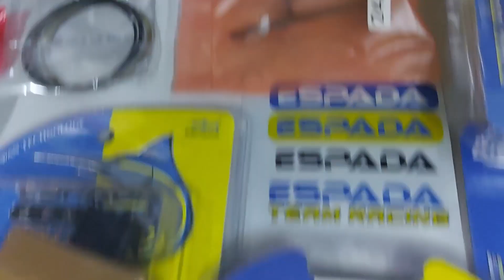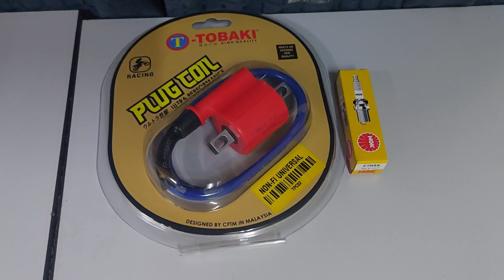HARI NI KITA POST SET RACING 60MM MODENAS KRISS 110 (SHOPEE DAY)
Hello guys, welcome to another vlog and today Shopee Ridzwanent do crazy sales racing part unit motorcycle set racing brand Espada. We have episode set racing brand Espada for modenas kriss 110 by Wanfirdaus17 racing part that top selling in our channel till now. This is very reasonable price for you guys to upgrade their bike racing part unit. Peace.

This Video Cast Instagram:
1 – WAN_FIRDAUS17
2 – SLAYERLOTD